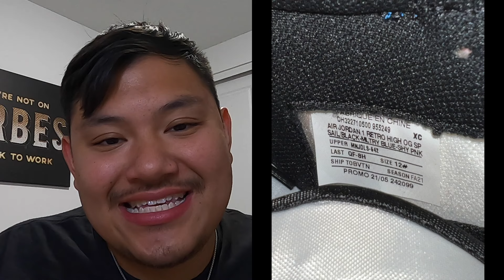CRAZIEST SNEAKERS I'VE EVER BOUGHT AT A SNEAKER MEETUP!!